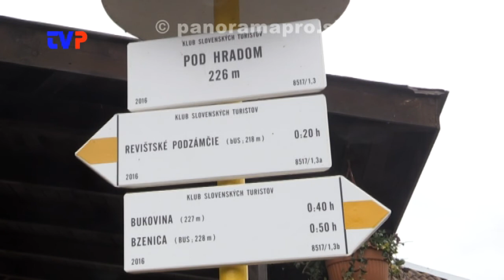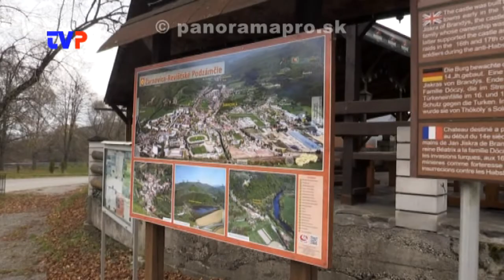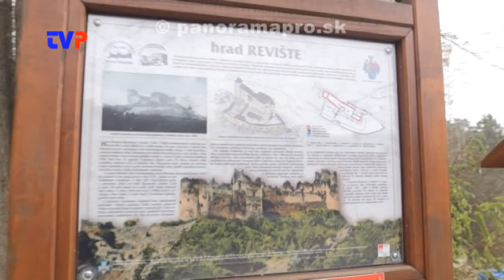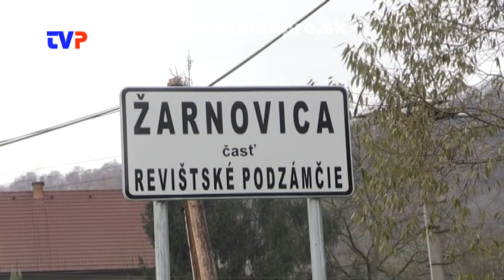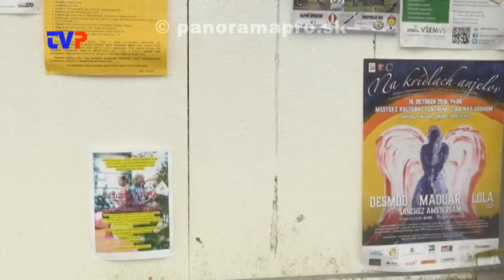Na Podzámčie aj peši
Primátor Žarnovice o budovaní chodníkov pre voľnočasové aktivity.